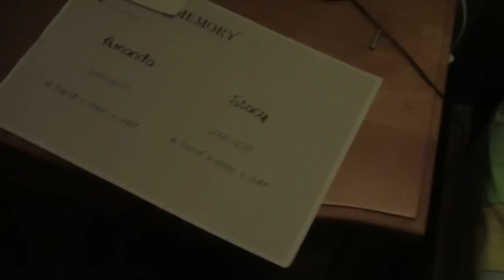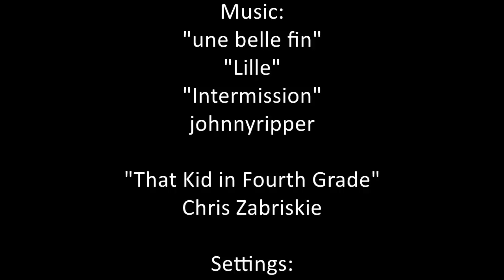The Requiem- Short film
Hey Everyone this is my first ever short film, I hope u like it. It obviously has flaws, It was planed to be longer but we had time constrains- SCHOOL so this is it!!
 Can't wait to make it a feature film. Cuz we all learn from our mistakes so please comment, it will help me so much. Thanks

^Special thanks^
Noor Ringer for editing this film
A. Annie the provider
My parents